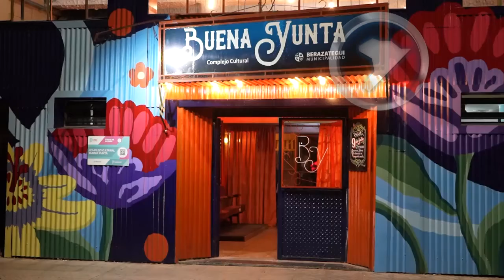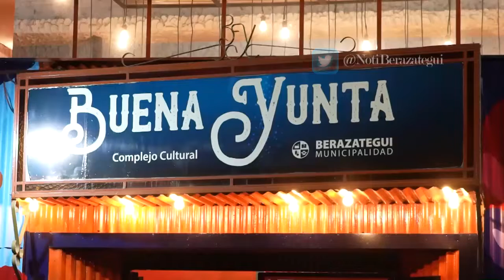BERAZATEGUI DIO INICIÓ A LA TEMPORADA DE MILONGAS EN BUENA YUNTA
Las clásicas Noches Pitucas de Buena Yunta dieron inicio al ciclo 2022 con el show de la Orquesta Típica “Misteriosa Buenos Aires”. El intendente municipal, Juan José Mussi; y el secretario de Cultura y Educación, Federico López, participaron de esta primera noche que incluyó el reconocimiento a 4 cantoras de tango en el marco del Mes de la Mujer.